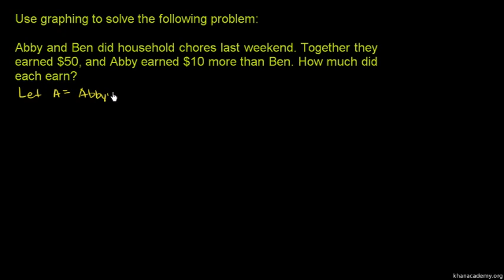Graphical Systems Application Problem